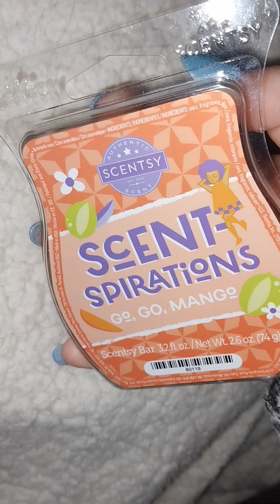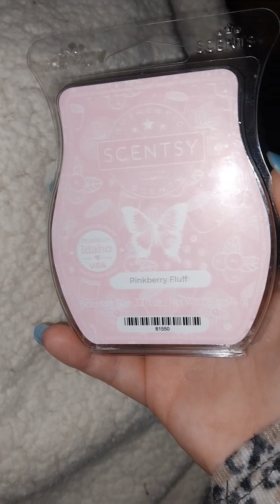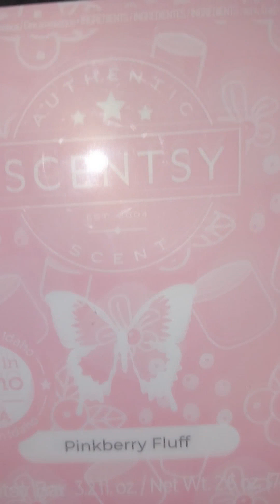Happy Friday!!!✌️☮️😊 Wax change day!!! 🫶🫶